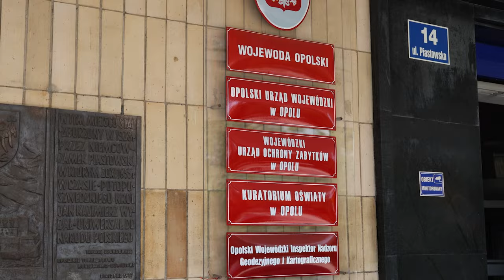Rządowe wsparcie seniorów dla miasta Opola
Korpus Wsparcia Seniorów oraz "Senior +" to dwa rządowe programy, które wspierają samorządy w kierunku opieki nad seniorami. Dla województwa opolskiego w ramach tego programu zostanie przekazane łącznie 55 milionów złotych, z czego dla miasta Opola będzie to w sumie ponad 100 tys. zł. Program Korpusu wsparcia seniorów podzielony jest na dwa moduły, które dotyczą wsparcia dziennego oraz całodobowego.

📰Szukasz więcej informacji na temat INFORMACJE?